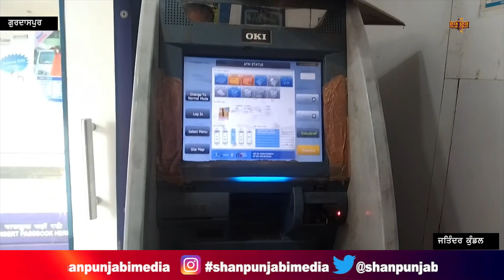ਸਟੇਟ ਬੈਂਕ ਦੇ ਏ ਟੀ ਐਮ ਦੀ ਲੁੱਟ ਦੀ ਕੋਸ਼ਿਸ਼ ਗੈਸ ਕਟਰ ਨਾਲ ਏ ਟੀ ਐਮ ਕੱਟਣ ਦੀ ਕੀਤੀ ਕੋਸ਼ਿਸ਼ | Shan Punjabi